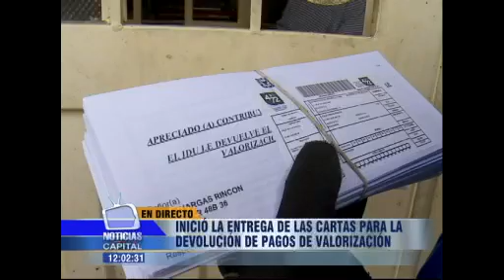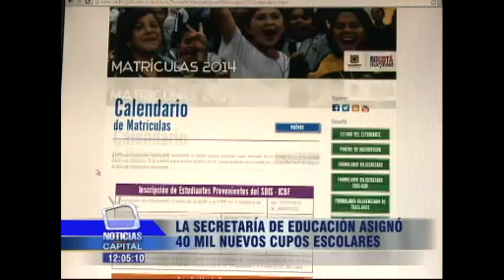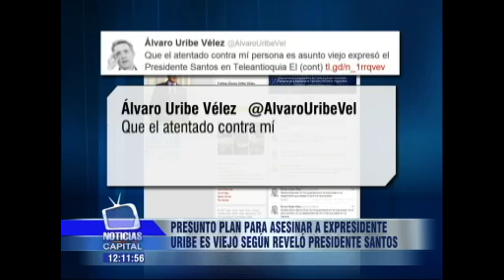Noticias Capital 12 m. 18 noviembre 2013